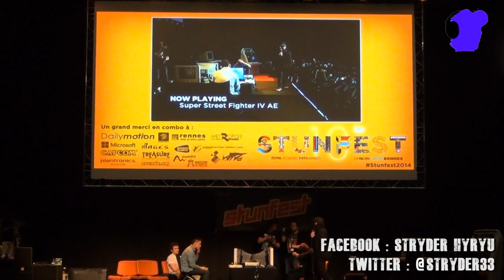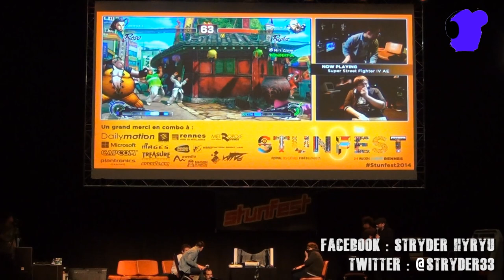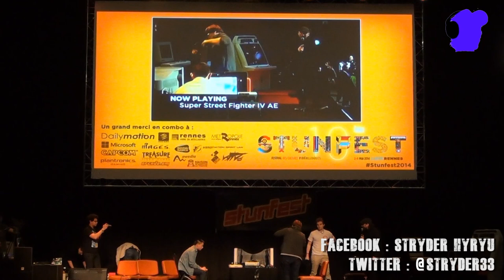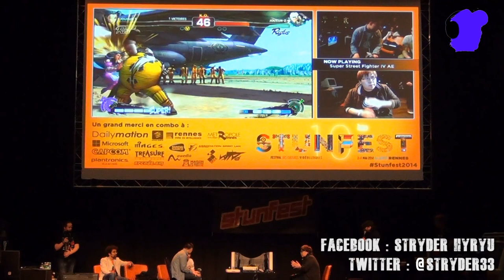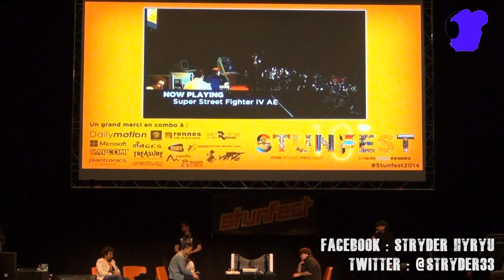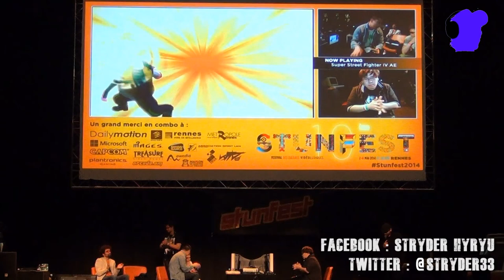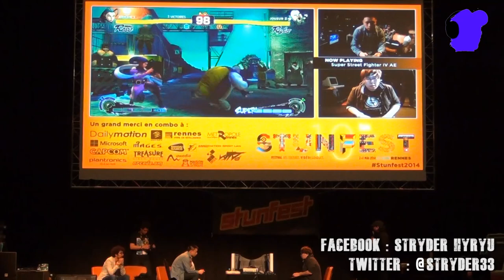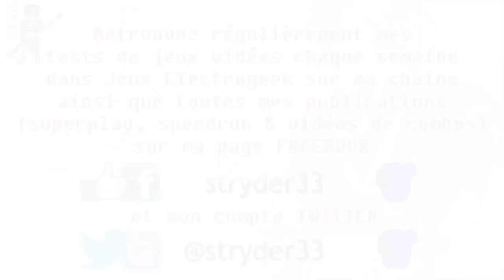STUNFEST 2014 HIGHLIGHT FINALE SSF4AE SOLO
Revivez les meilleurs moment de la Finale du tournoi Super Street Fighter 4 AE solo du Stunfest 2014 commentée sur scène par Ken Bogard.

Finale winner : Justin Wong vs luffy
Finale looser : Valmaster vs luffy
Grande Finale : Justin Wong vs luffy